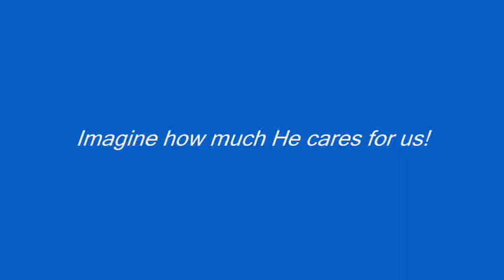Sparrow’s Love and Sorrow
A Sparrow’s Love and Sorrow Captured at Mate’s Death

1. A female mate was hit by a car as she swooped low across the road, and the condition was soon fatal.

2. Her male mate brought her food and attended her with love and compassion.

3. He brought her food again, but was shocked to find her dead.

4. He tried to move her – a rarely seen effort.

5. Aware that his mate was dead and would never come back to him again, he cried with adoring love…

6. … and stood beside her with sadness and sorrow.

Millions of people were touched after seeing these photos in America , Europe, Australia , and even India . The photographer sold these pictures for a nominal fee to the most famous newspaper in France . All copies of that edition were sold out on the day these pictures were published.

And many people think animals and birds don’t have brains or feelings. You have just witnessed love and sorrow felt by God’s creatures. The Bible says that God knows when a sparrow falls. Imagine how much He cares for us!

Live simply, love generously, care deeply and speak kindly.